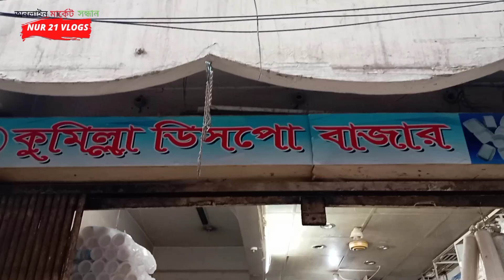মাসে ৫০ হাজার টাকা আয় করুন ||ওয়ান টাইম আইটেম লাভজনক ব্যবসা ||onetime products wholesale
মাসে ৫০ হাজার টাকা আয় করুন ||ওয়ান টাইম আইটেম লাভজনক ব্যবসা ||ontime products wholesale

কুমিল্লা ডিসপো বাজার
৩৮,বেগম বাজার,চকবাজার, ঢাকা

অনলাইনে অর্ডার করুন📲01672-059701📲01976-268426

/nur21vlogs

৷৷৷৷৷৷৷৷৷ ধন্যবাদ।।।।।।।

onetimeproductwholesalemarketin dhaka
plasticproductswholesalemarket dhaka